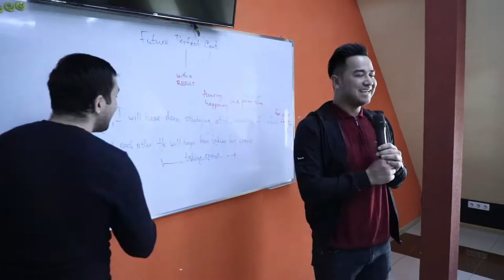Interviyularning 2-kuni.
IELTS guruhi o'quvchilari bilan suhbat...

Siz ham ushbu savollarga javob berib ko'ring.

Kommentariyada izoh qoldiring.